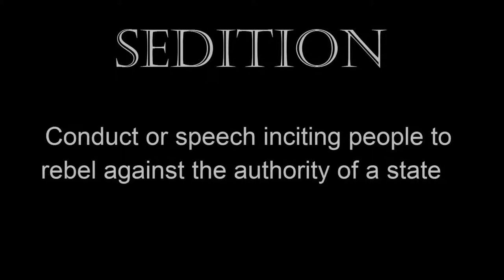Are we failing children with mental health Issues? The Seditionists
2:00pm- 3:00pm

Relevance in the Revolutionized School: What Really Matters? Washington Lecture Hall

3:15pm - 4:15pm
Book Signing

Roanoke Virginia The Hotel Roanoke